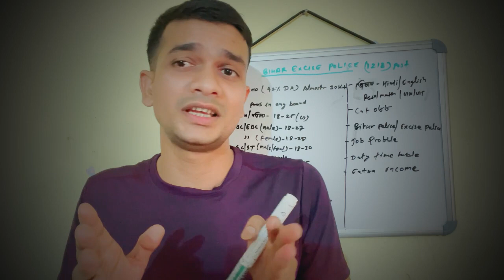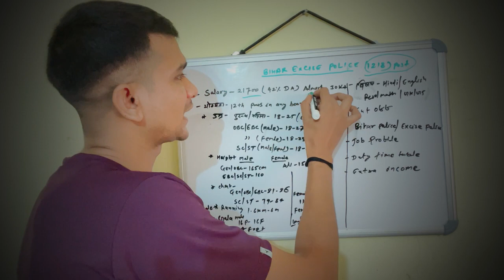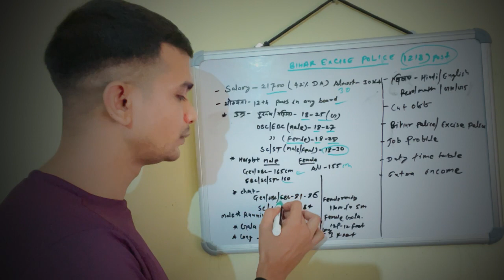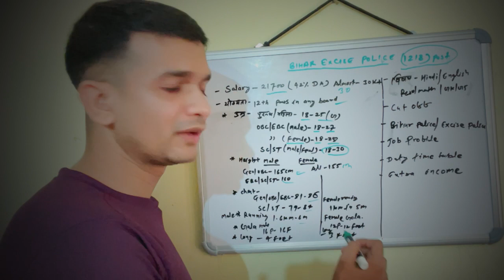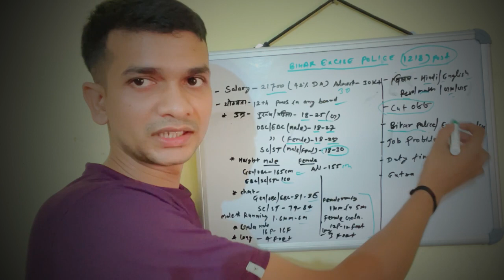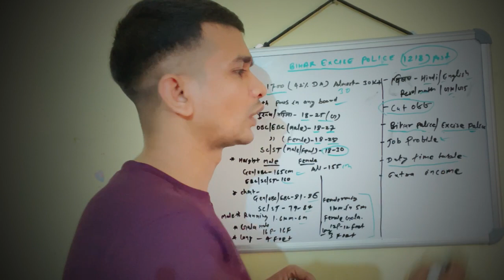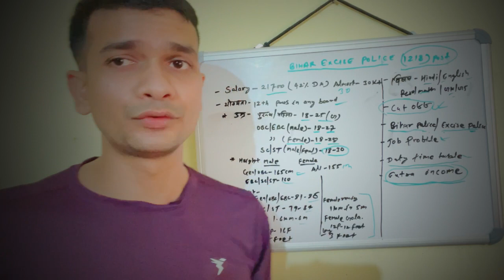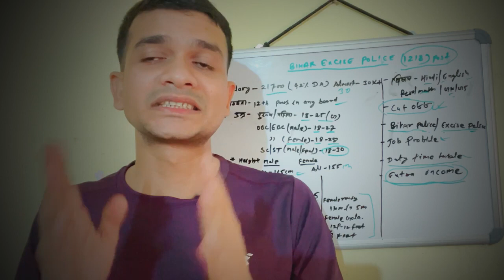Bihar prohibition constable उत्पाद विभाग भर्ती 2023| 1218 Post Official 🔥| Salary/Age/Syllabus A2Z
Bihar Police Bharti 2023 | 1218 Excise Post Official 🔥| Salary, Age, Syllabus, कमाई😊 A2Z Details
Bihar police madhay nishedh bharti 2023
Jo ki press conference me bataya gya ki
1218 post excise  constable ka seat khali hai jo ki bahut jakd bhara jayega

Bihar police madhya nishedh ki bharti bahut jald almost August tak aa jayegi aur
Bihar police ki jo vacancy ane wali
Bihar police bihar daroga
Bihar excise police
Bihar  si bharti
Sabse pahle ye bharti ayega
Hamesa madhay nishedh ki bharti ati hai
To target rhata hai 6 month me complete karne ka
Aur ye complete bhi hota hai

Bihar police madhya nishedh syllabus
Bihar excise police bharti  2023
Bihar excise  police  job kaisa hai
Bihar excise  Daroga
Bihar excise  police job profile  kaisa hai
Vihar madhay  nished ke liye age kya chahiye
Vihar madhay  nishedh  cut off
Bihar excise police  cutoff  category  wise
 Bihar excise  police  general obc cut off
Bohar madhay nishedh  questions Paper
Bihar madhay  nishedh  ki salary
Bihar madhay nishedh